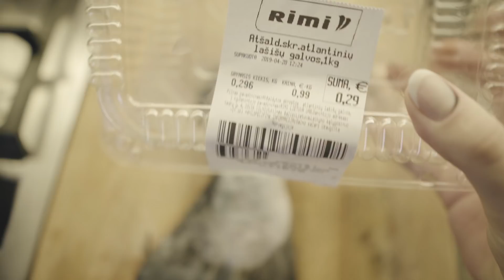EP.03 | Get ready with me, Velykos ir tai, ko tu nežinojai!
Laba!

Dar vienas epizodas iš mano gyvenimėlio juuuums. Pamatysite mano make up'o rutiną, maisto, išgirsit tai, ko galbūt nežinojot, pamatysite kokią veido kaukę išbandžiau ir kokį maistą valgau :))

Gero žiūrėjimo!